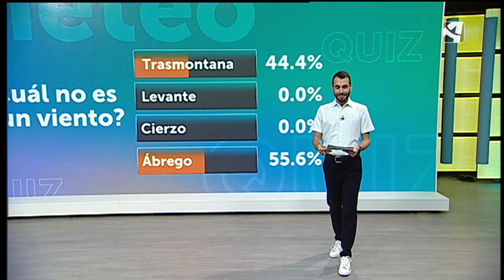El géiser de Pozuelo de Aragón